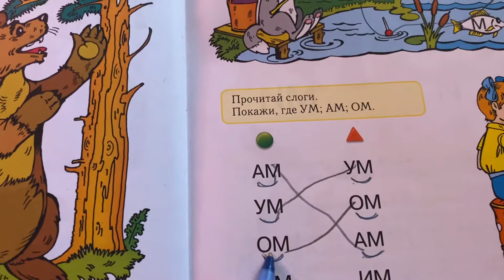Русский алфавит: Буква «М»/учимся читать/23.06.21